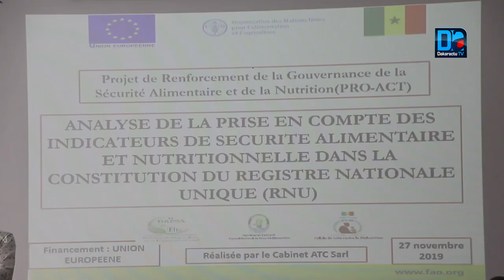Registre national unique : « Plus de 462 154 fa familles pauvres ont été recensées dur